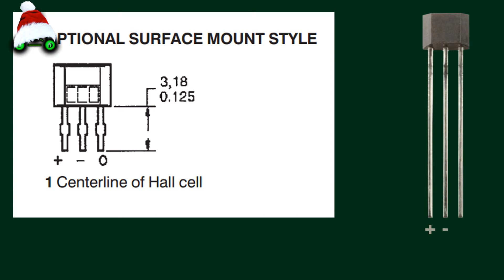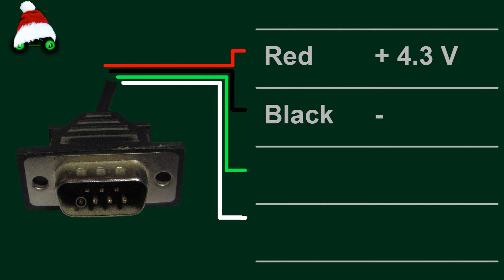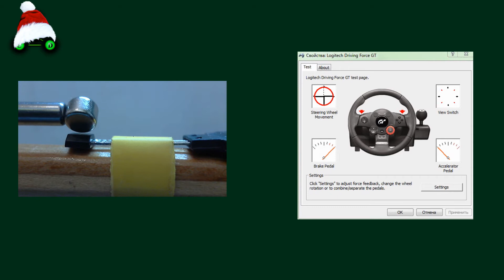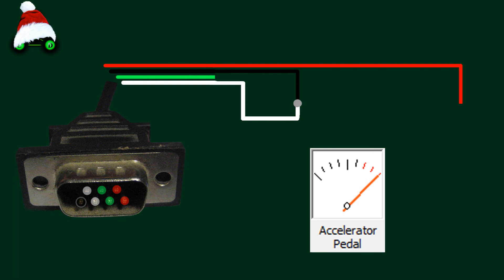Датчики Холла Logitech DFGT. Hall Sensor Logitech DFGT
ВАЖНО! Читайте комментарии!
WARNING! Read the comments!

Всем привет, в этом видео показываю как подключить датчики Холла к Logitech DFGT
Hello everyone, this video shows how to connect hall sensors to Logitech DFGT